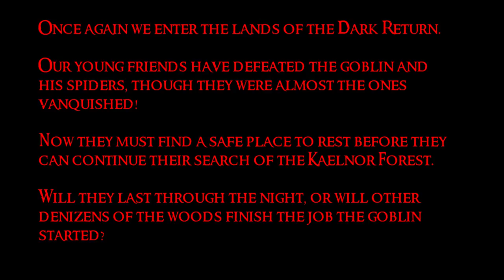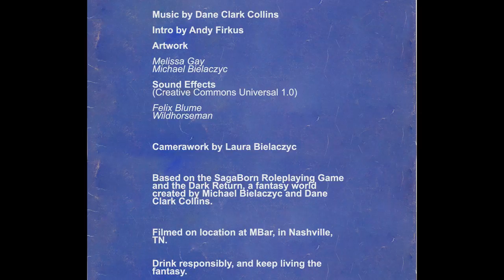Drink and Dungeon Ep 4: The other denizens of the forest.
An ongoing RPG webcast. The adventurers make their way through the troubled lands of Atheles, hoping to make a brighter future for themselves.

The spider and goblin are dead, but our adventurers are not too close behind. They need to find a place to rest, but can they?